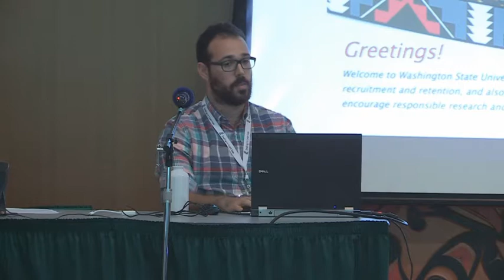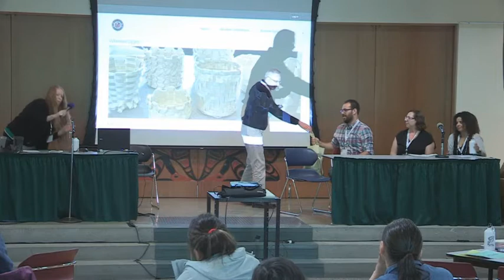Indigitization Futures Forum - Panel 3 - Systems, Software and Metadata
Indigitization participants who have implemented information management systems will discuss how they are integrating varied media files and information about these files within specific management tools. Other individuals developing or using content management systems will share insights regarding how these systems may or may not meet the needs of different Indigenous communities.